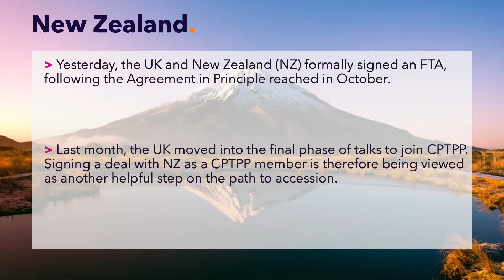SEC Newgate - Trade Tuesday - New Zealand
This week - just in time for TradeTuesday - UK International Trade Secretary and and New Zealand Minister for Trade and Export signed the UK-NZ Free Trade Agreement. Check out our infographic above to learn more about the UK-NZ trading relationship and about the deal itself